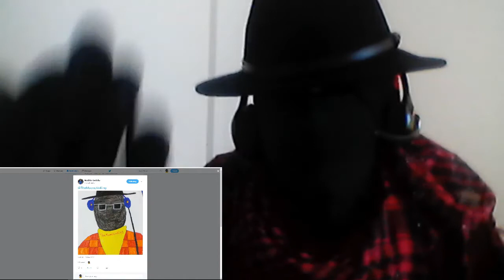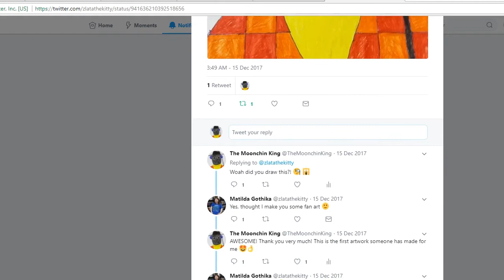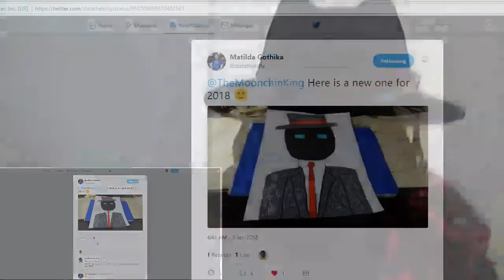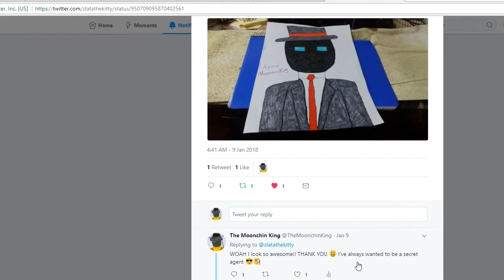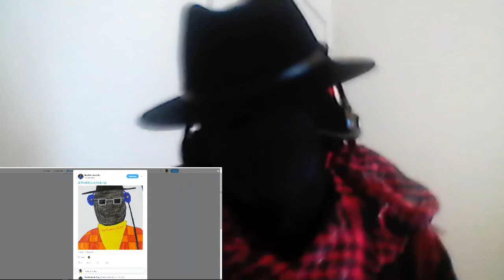My First Ever Fan Art! (REVEAL)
A Welcome! today I reveal and take a look at the first pieces of Fan art i have ever received! I am very grateful to Matilda Gothika for creating these for me, in my image. It is awesome and humbling to have someone take their own time to not only watch my videos but to make art inspired by this channel. Not just one - but TWO pieces drawings FOR ME. Starting 2018 with - Agent Moonchin King! This is my reaction!
Though I don't have a PO Box currently, if you would like to send m me anything then for now just take a photo and send it to me on twitter at @TheMoonchinKing

Another MASSIVE thank you to Matilda Gothika for being the first person to send me something!
I would be honored to receive more in the future!
Farewell, my Moonchins!